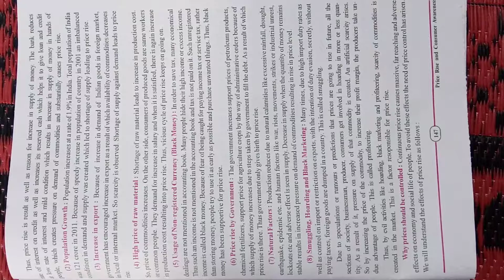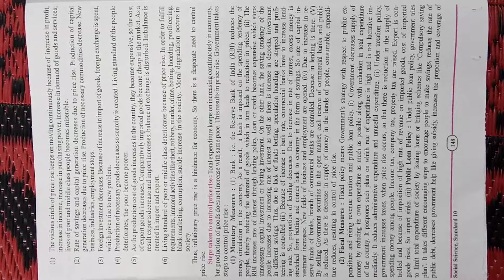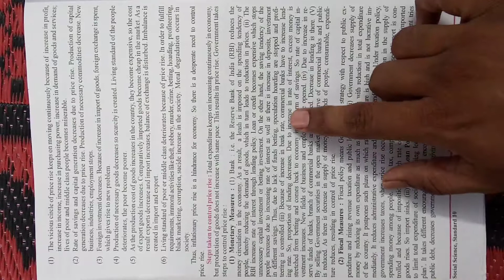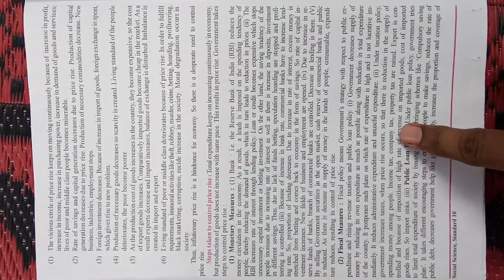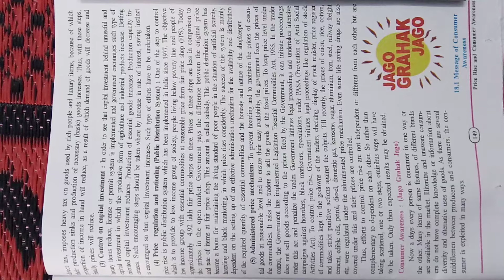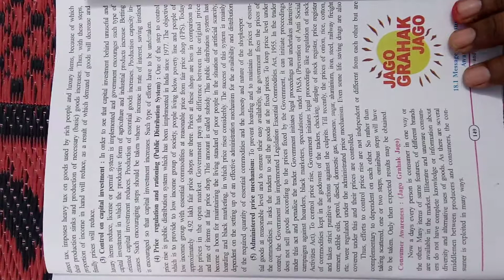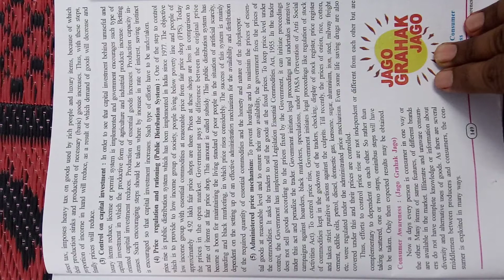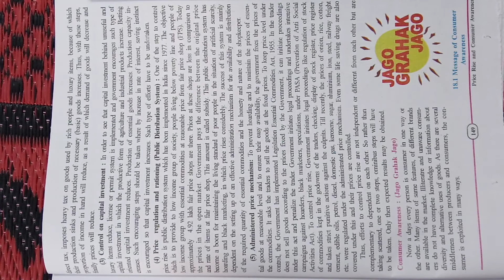GSEB Class 10 // Social Science Chapter 18 Price Rise and Consumer Awareness // Explain Part 2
Social Science Chapter 18 Price Rise and Consumer Awareness Explain Part 2

Social Science Chapter 18 Price Rise and Consumer Awareness Explain

Maths, Science, English, Social Science, Gujarati all chapter explain in this channel